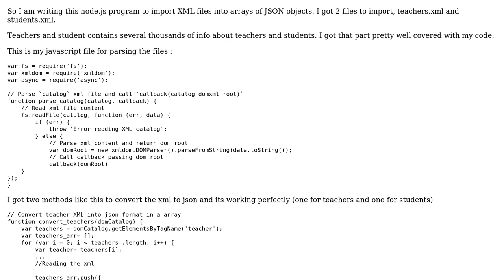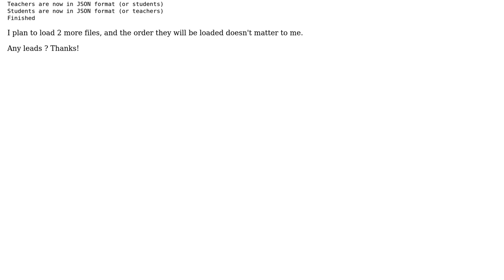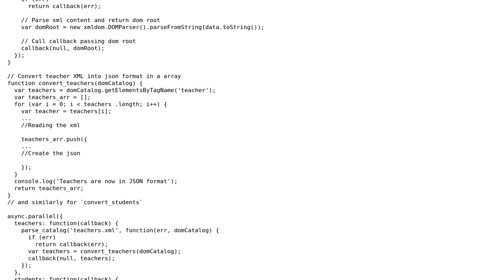node.js Wait for task to be finished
With thanks & praise to God, and with thanks to the many people who have made this project possible! You are responsible for your own actions.